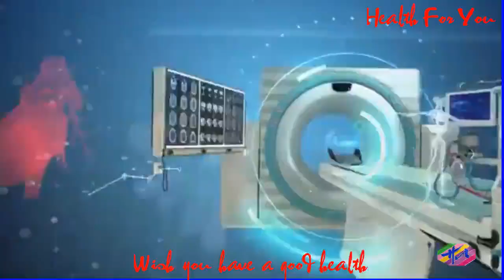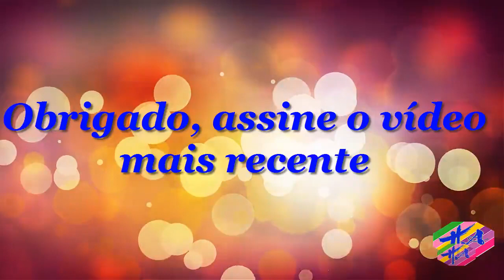Saúde 3 - Bebidasalcoólicastambémpodemtrazerbenefíciosparaasaúde